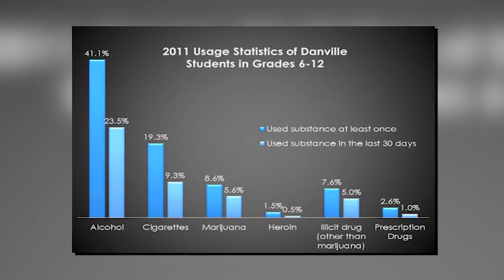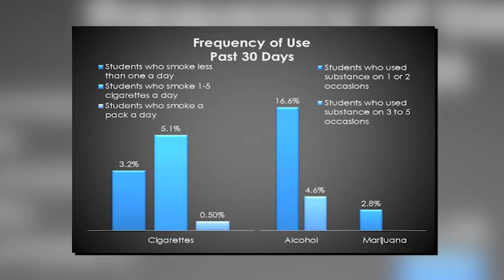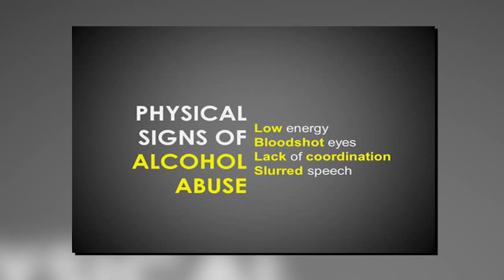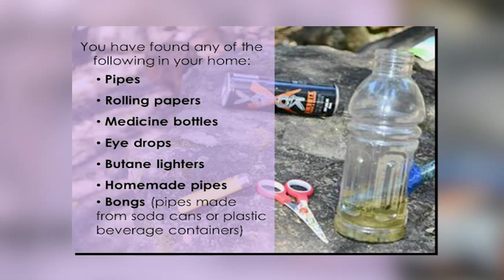Preventing Drug Abuse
PA State Rep. Kurt Masser's Legislative Report highlighting his Drug Awareness Program recently held at Danville Middle School.